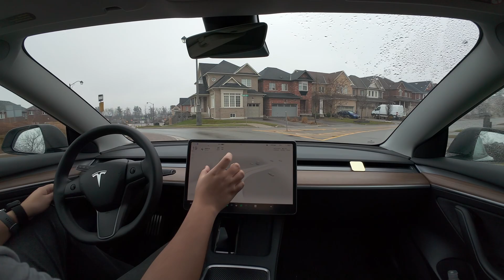Tesla AI Version 11.4.9 First Impressions & Wishlist for V12.1 - Wipers, Nags & Nuances Discussed!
Join me as I dive into my first impressions of Tesla's Full Self-Driving (FSD) Beta V11.4.9. In this video, I'll share my honest thoughts, the nuances I noticed, and how the system handles things like wipers and nags. Plus, I'll discuss my wishlist for the upcoming V12.1 update. Whether you're a Tesla owner, EV enthusiast, or just curious about the future of self-driving cars, this video is for you!